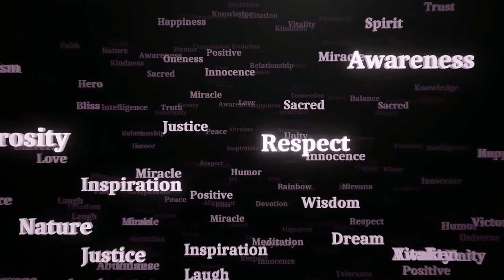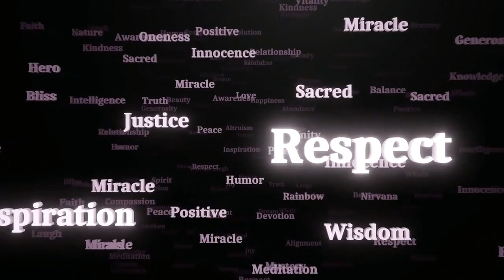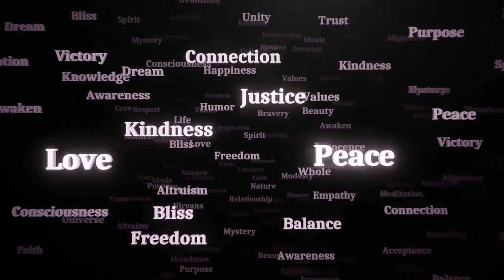I am the bread of life. 49 Your ancestors ate the manna in the wilderness, yet they died. John 6:48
John 6:48-58
48 I am the bread of life. 49 Your ancestors ate the manna in the wilderness, yet they died. 50 But here is the bread that comes down from heaven, which anyone may eat and not die. 51 I am the living bread that came down from heaven. Whoever eats this bread will live forever. This bread is my flesh, which I will give for the life of the world.”
52 Then the Jews began to argue sharply among themselves, “How can this man give us his flesh to eat?”
53 Jesus said to them, “Very truly I tell you, unless you eat the flesh of the Son of Man and drink his blood, you have no life in you. 54 Whoever eats my flesh and drinks my blood has eternal life, and I will raise them up at the last day. 55 For my flesh is real food and my blood is real drink. 56 Whoever eats my flesh and drinks my blood remains in me, and I in them. 57 Just as the living Father sent me and I live because of the Father, so the one who feeds on me will live because of me. 58 This is the bread that came down from heaven. Your ancestors ate manna and died, but whoever feeds on this bread will live forever.”